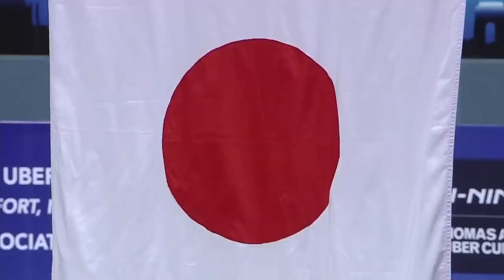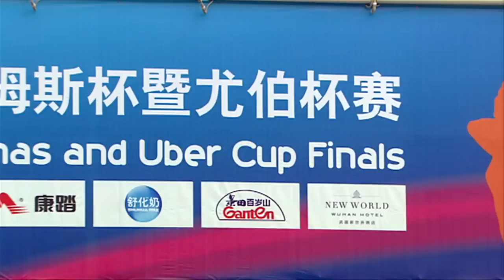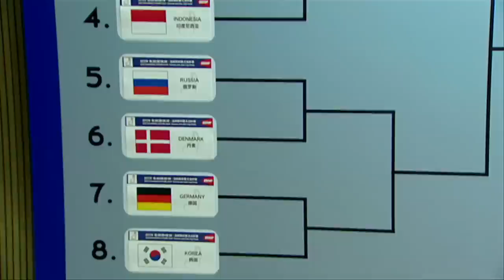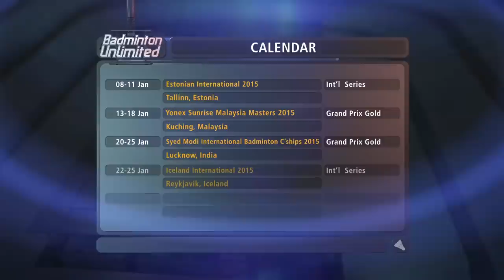BADMINTON UNLIMITED 2014 Episode 52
Badminton Unlimited is a weekly feature-led half hour programme, officially sanctioned by the Badminton World Federation.